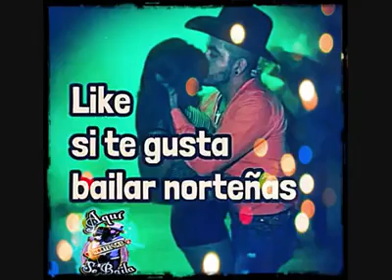y me da Vergüensa Grupo Legitimo